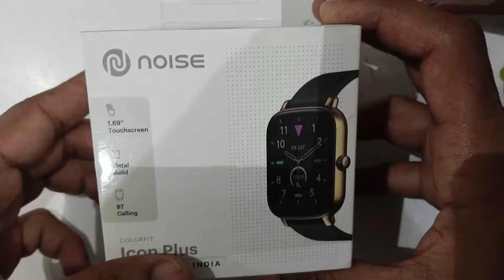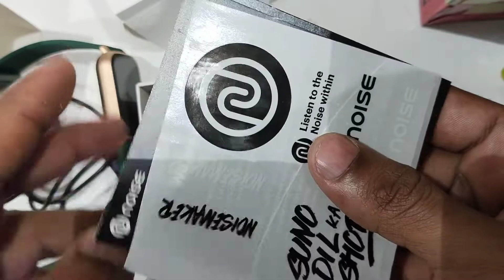Noise icon plus smart watch unboxing| noise watch cheap price 💥